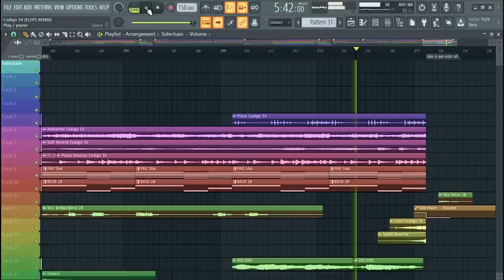Eric Kauffmann & S3RAC - Código 54 - (ELEPS Remix) - 4to Lugar - FL Studio Playthrough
👁️ ENCUÉNTRAME
Página Web Oficial 4to Lugar en el remix contest de "Código 54".
SIGUE A ELEPS EN LAS REDES